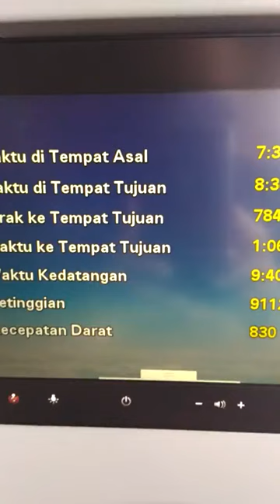GABUT DI PESAWAT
Sering kali gabut dalam penerbangan ke tujuan, untung ada monitor jadi bisa pantau posisi, udah sampe di mana kita.